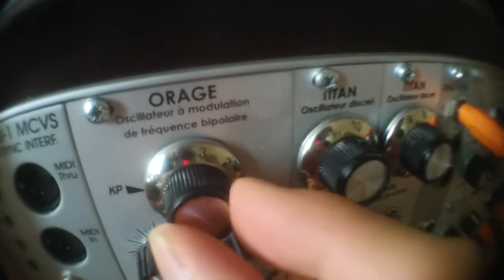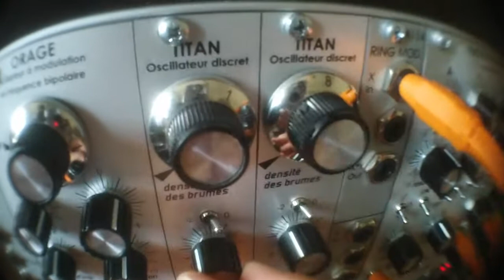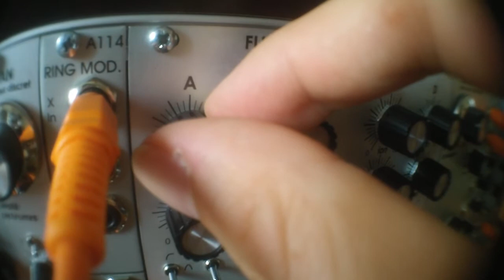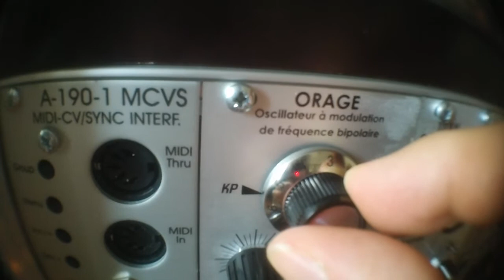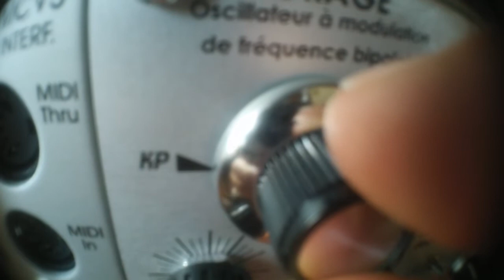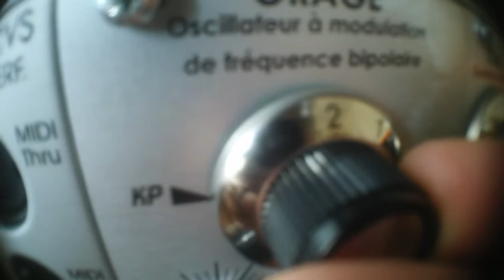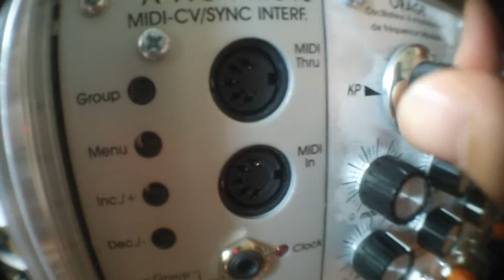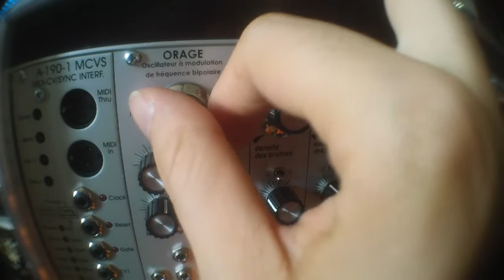eowave orage, fluctuation magnetiques